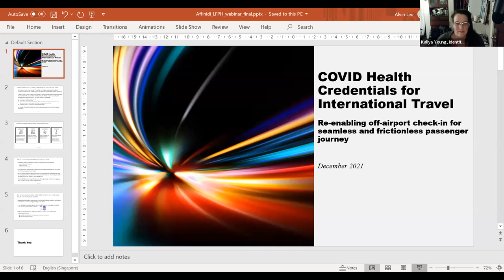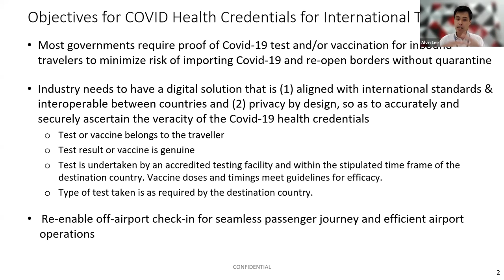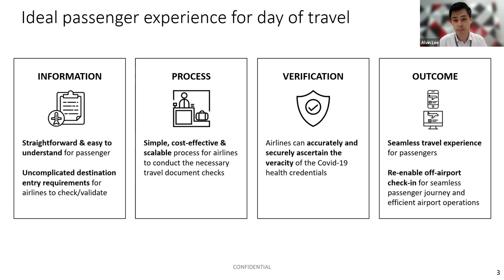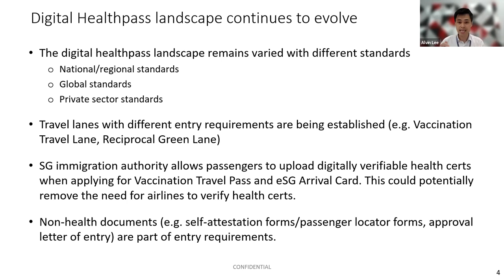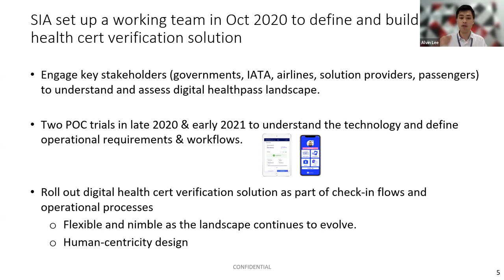“Re-enabling of airport check-in for seamless and frictionless passenger journey”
Alvin Lee, Digital Strategist at Singapore Airlines, presents “Re-enabling of airport check-in for seamless and frictionless passenger journey” at the COVID Health Credentials for International Travel workshop co-hosted by LF Public Health, the COVID Credentials Initiative, and Affinidi.